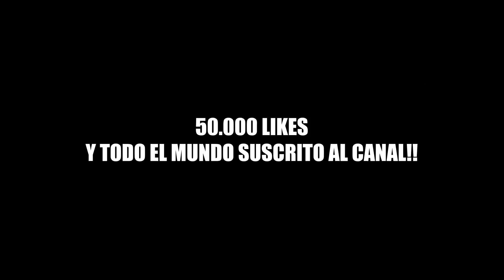JUGAMOS a BESO o CACHETADA con sus CRUSHES!!💋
Hoy os traigo JUGAMOS a BESO o CACHETADA con sus CRUSHES!!💋
►SIGUEME!